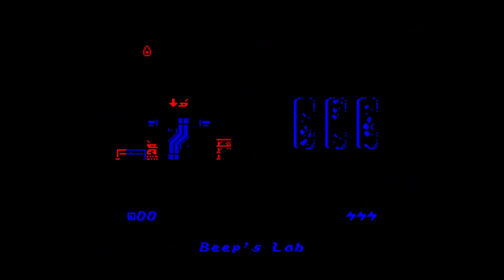Old School Adventure Platformer - Let's Try - Beep's Escape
Play as Beep, a brave yet cavalier robot who is on a mission to escape from the strange tech facility that he and his fellow bots are being held captive in. Using just your wits and the items you find around you, will you help Beep find a route to safety?